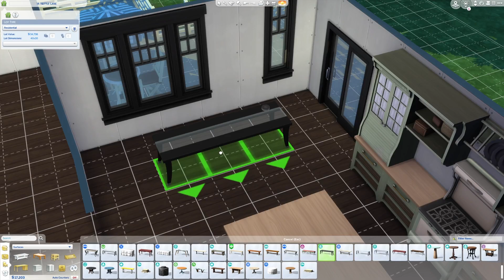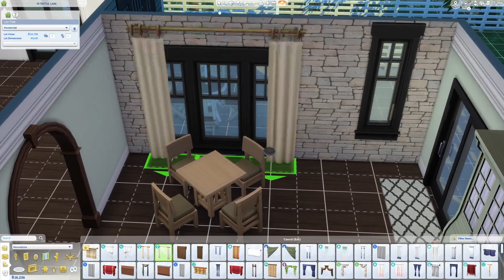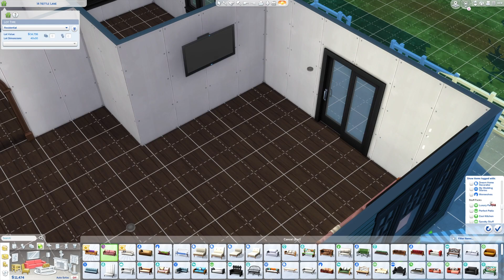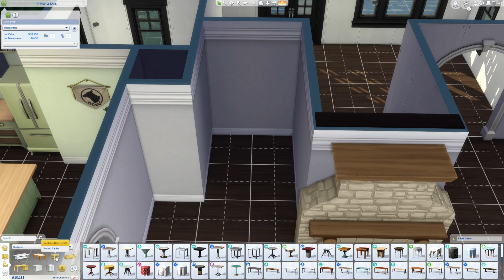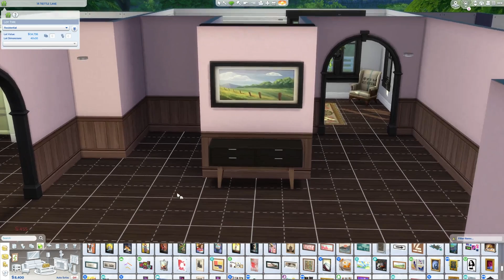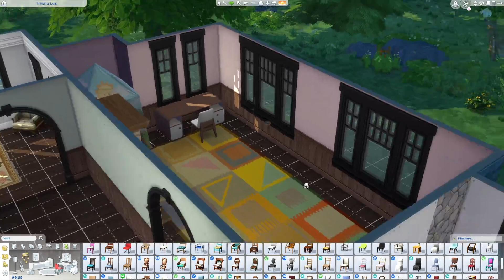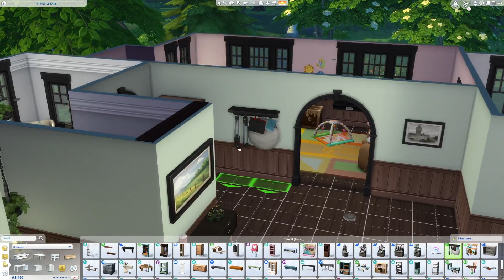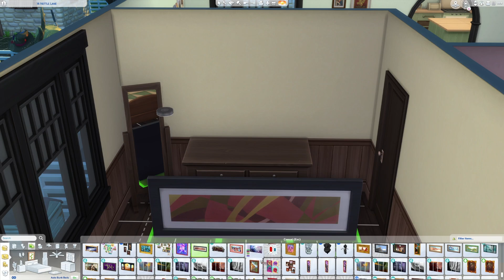ASMR The Sims 4 | Furnishing A Farmhouse (soft spoken to whisper) (Part 1)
Today's video is furnishing a farmhouse

***SOCIAL MEDIA***

(money goes to bettering my channel...thank you😁)

Have a great rest of your night :)